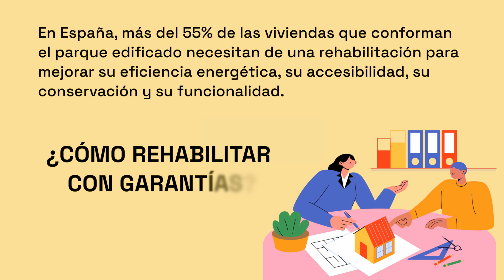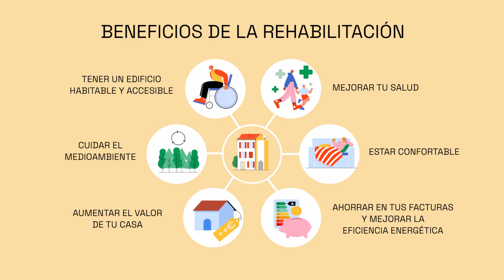Rehabilitar, paso a paso. Los beneficios de rehabilitar.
Rehabilitar, paso a paso. Un proyecto del CSCAE y CEAV.